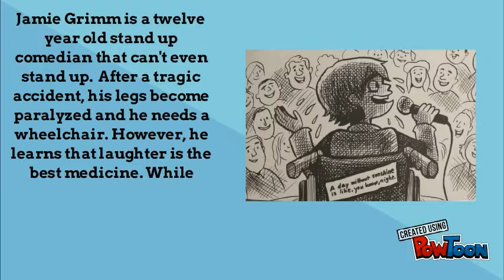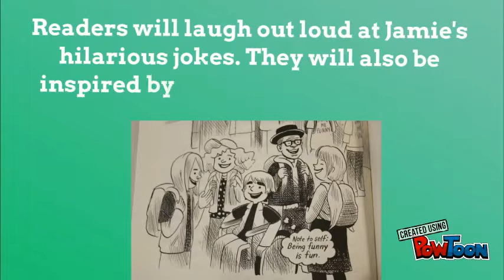I Funny Book Trailer